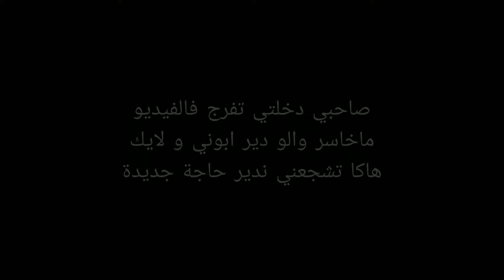الراي عروبي الشاب جرار و الشابة الزهوانية الوجدية 🔥🔥🔥